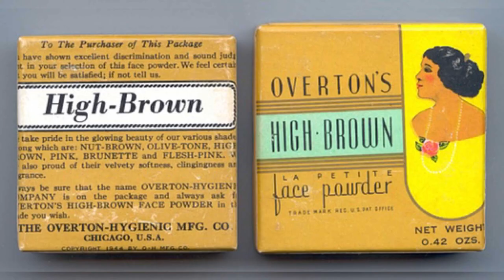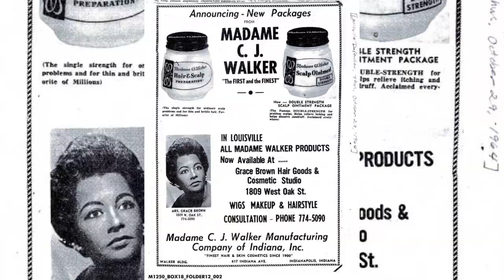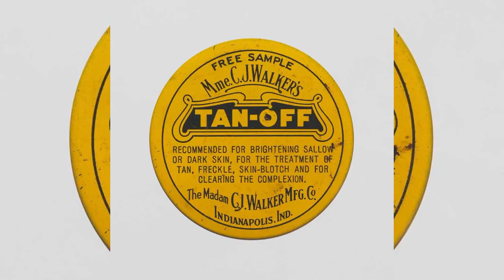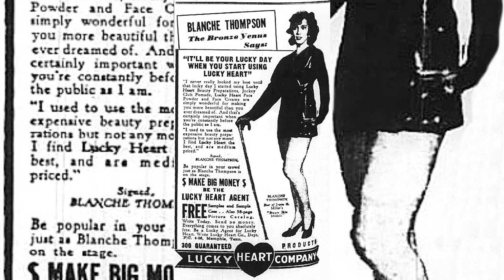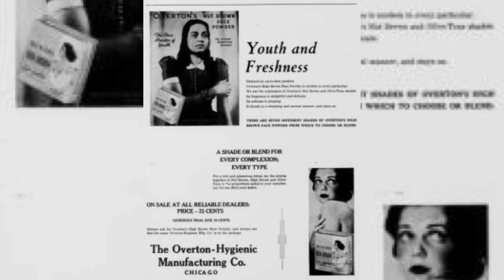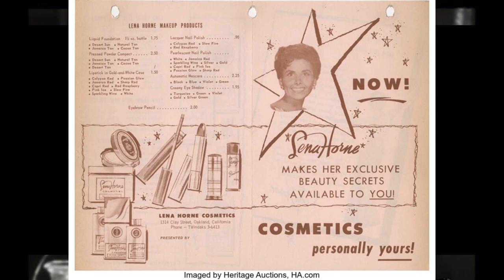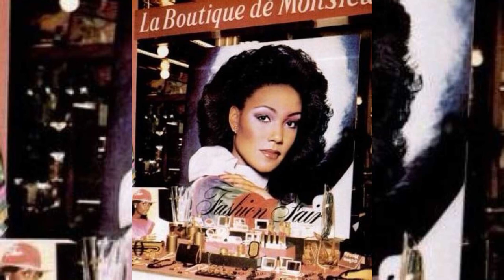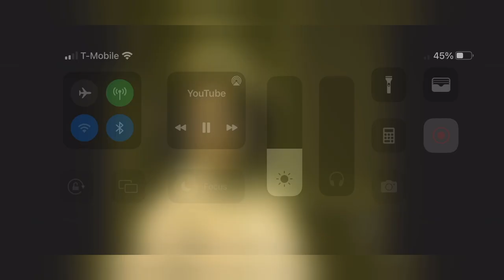The History of the Black Beauty Industry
As mentioned, we will be chronicling the 100+ year history of the black beauty industry in America! Links to sources below 👇🏾